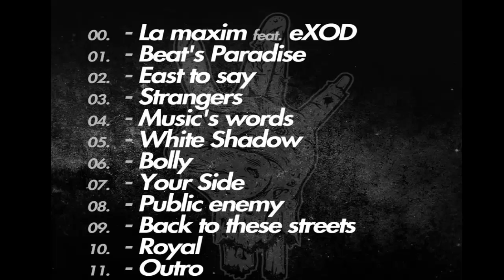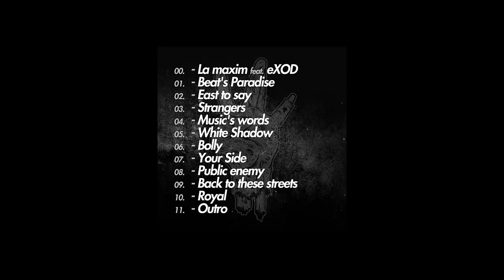09. Silvex - Music word's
Music word's este una din piesele de pe materialul Atitudine Vol. II semnat Silvex si eXOD.

Title: Music word's
Studio: Sunete'n Cutie
Mix/Master: Silvex